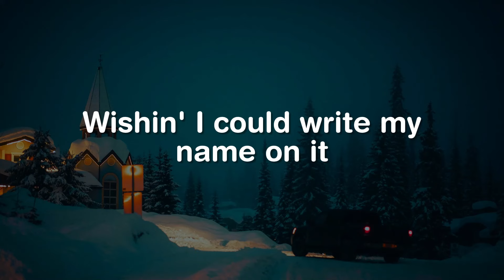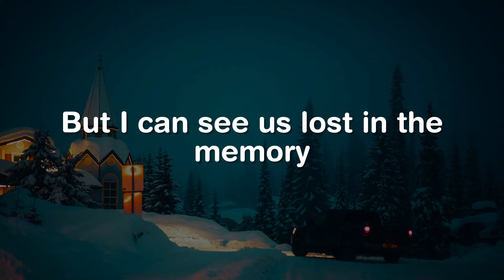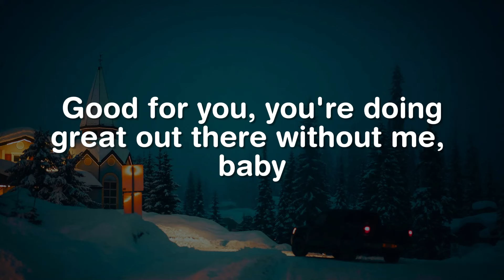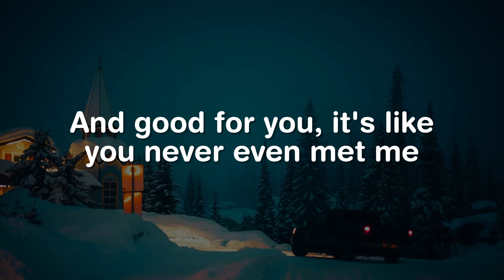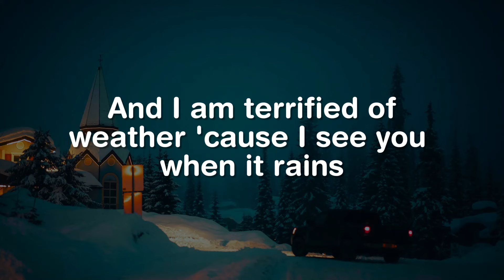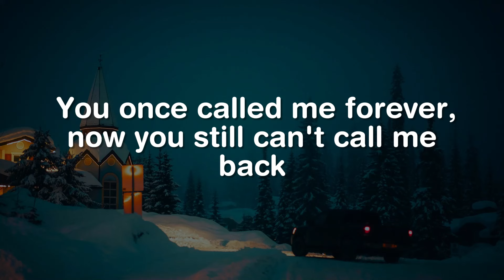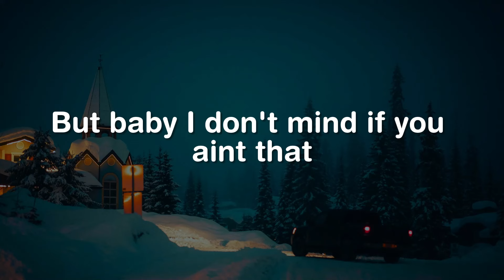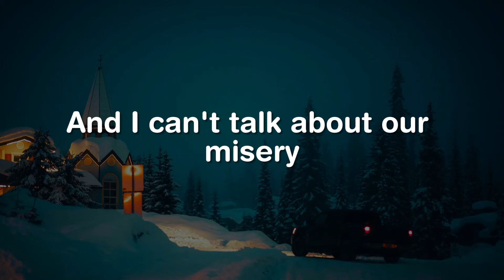August, Good 4 U, Stick Season (Lyrics) - Taylor Swift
'Cause you were never mine, never mine